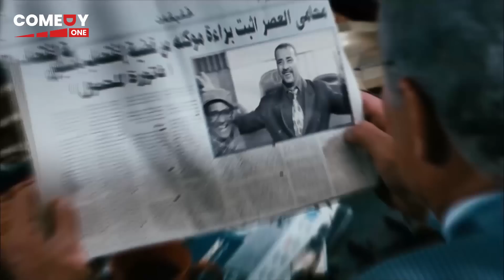اقوي قفشات فيلم اللمبي 8 جيجا | 15 دقيقه من الضحك المتواصل مش هتوقف ضحك 🤣😁